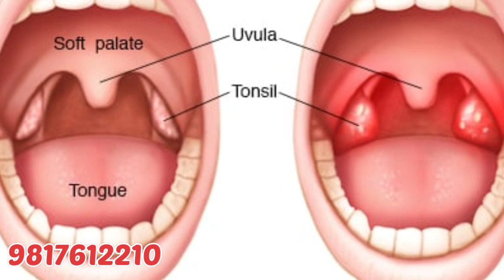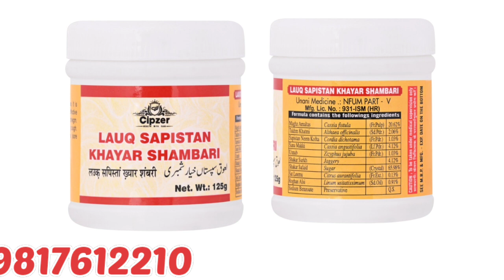टॉन्सिल का इलाज || Khansi jukham najle ka treatment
Health topics
family medicine
methodist health system
family medicine residency

Dr. Vishwash
From - Haridwar. Uttrakhand ( India )